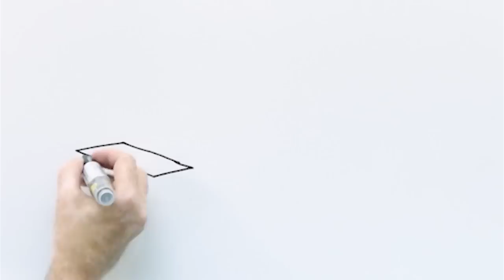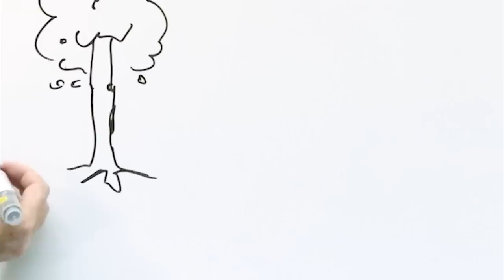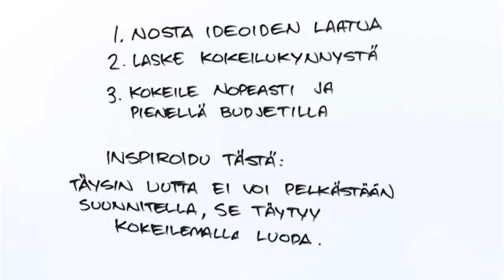Kokeilukulttuuri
Kokeilukulttuuri vastaa yhteiskunnan kiihtyvään muutosvauhtiin. Se kannustaa uusien ratkaisujen luomiseen ja haastaa suunnittelusta tekemiseen. Kokeilukulttuuri mullistaa uuden luomisen kannustamalla käytännön tekemiseen jo konseptin raakilevaiheessa. Kokeiluilla voidaan vastata esiin nousseisiin ongelmiin myös prosessin aikana. Kokeilukulttuuri on uuden ajattelun kehittämistä tekemisen, onnistumisen ja epäonnistumisen kautta.